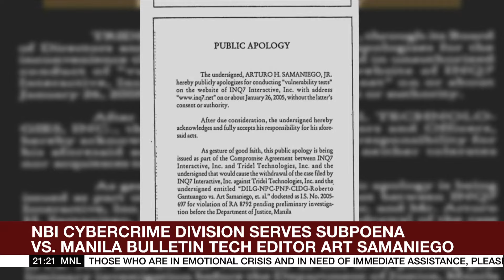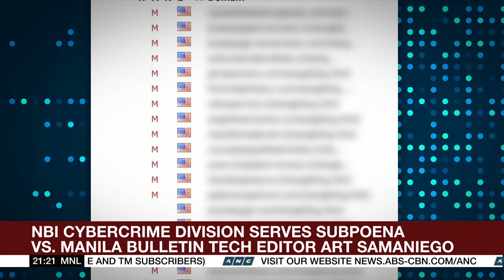NBI summons tech journalist to explain hacking allegations | ANC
The World Tonight: The National Bureau of Investigation in the Philippines subpoenas tech journalist Art Samaniego to answer allegations that he was behind the data breach of several government agencies.